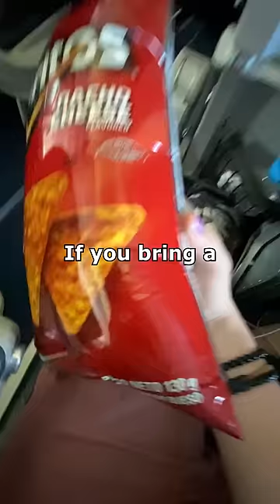Don't Bring Chips on a Plane